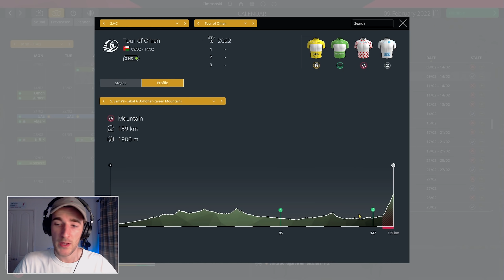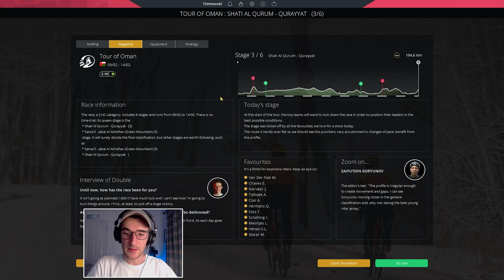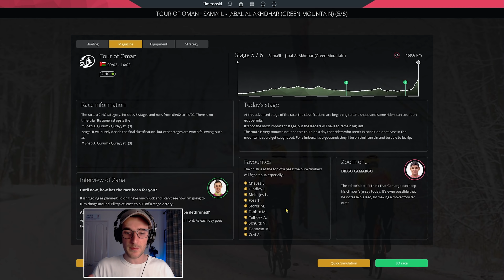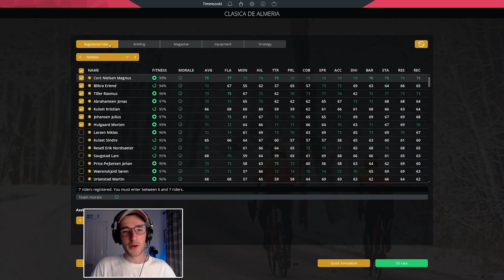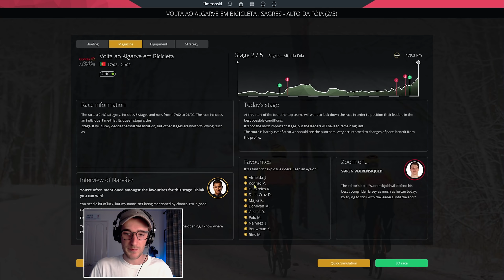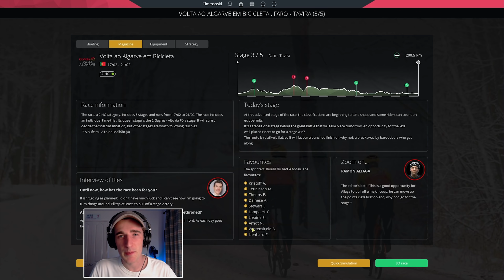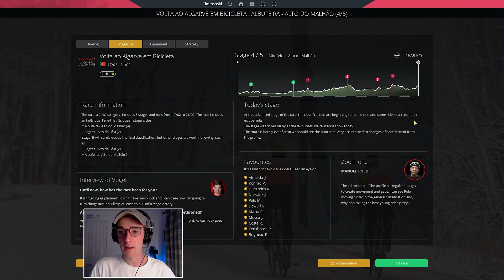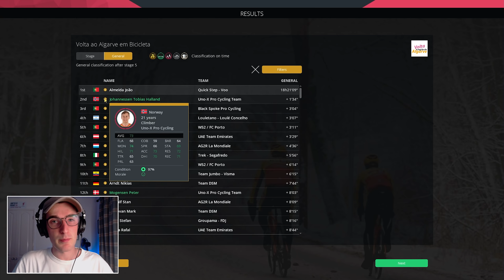TOBIAS TAKES IT TO JOÃO! - #14: Uno-X Career / Pro Cycling Manager 2021 Let's Play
In today's episode, we have super fun races in Oman, Spain and Portugal, as our young starlet Tobias Johannessen takes on João Almeida.

LINKS

ABOUT